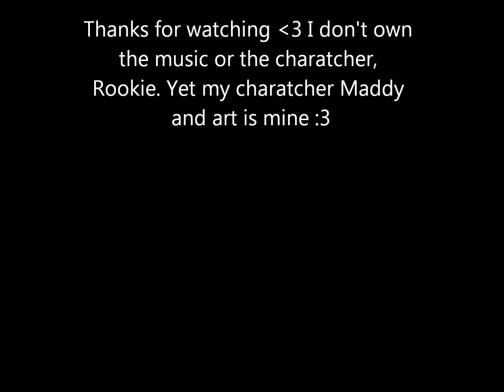Rookie x Maddy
I love this couple so much e.e What a childhood with these two charatchers xD Thank you for watching, if you would like more art by me please subscribe or visit my DeviantArt Thank you! xx